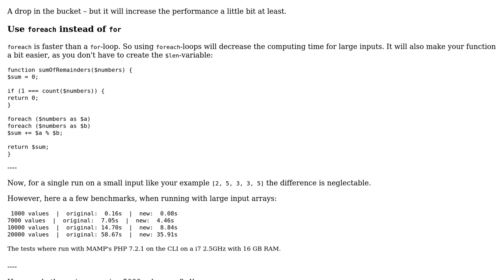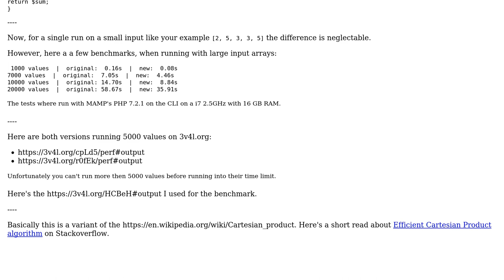Code Review: Sum the remainders of ai%aj given an array "a"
With thanks & praise to God, and with thanks to the many people who have made this project possible! | Content (except music & images) licensed under CC BY-SA | Music | Images & others | With thanks to user Prashanth kumar user insertusernamehere and the Stack Exchange Network Trademarks are property of their respective owners. You are responsible for your own actions.